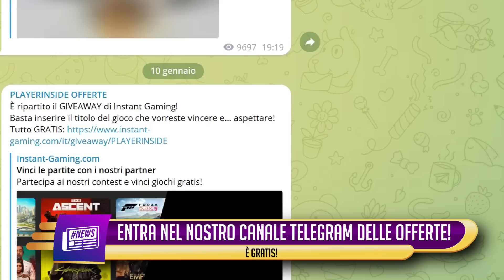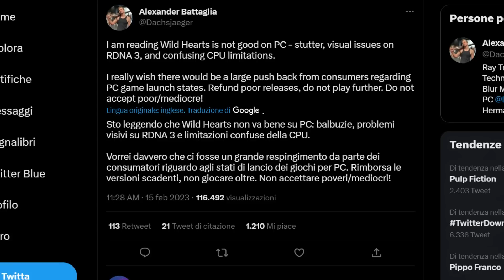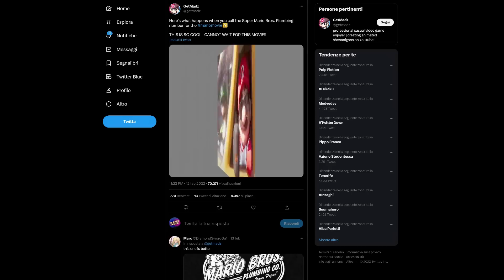MA CHE COSA VUOLE SONY? | ATOMIC HEART: COM'È? | PS5 SI INCENDIA MA FUNZIONA!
Una bella (si spera) domenica con le NEWS della settimana. Oh, per me è bella perché sto preparando una recensione di un gioco importante e anche perché Midna oggi fa la pasta al forno. Tutta vita, ragazzi. Buona domenica con le NEWS della settimana!

INDICE DELLE NEWS VIDEOGIOCHI
0:00 - Introduzione sensazionalistica. Spoiler: per finta;
0:16 - Sony VS Microsoft: aver portato Microsoft in tribunale è abuso di potere?
1:26 - Sony VS Microsoft: Sony vorrebbe Call of Duty "per sempre" e non solo per dieci anni;
2:15 - AUTOSPONSOR: il nostro canale Telegram delle offerte;
2:55 - PlayStation VR 2: ecco il video dello smontaggio;
3:41 - PlayStation VR 2: Horizon Call of the Mountain al di sotto della aspettative?
3:52 - Atomic Heart: "non consideratelo simile a BioShock, è un gioco unico e innovativo";
4:19 - Wild Hearts: malissimo su PC. Perché i giochi su PC sono ottimizzati sempre peggio?
4:56 - Ubisoft ha un nuovo grosso titolo non ancora annunciato, in uscita nel 2024;
5:22 - Lies of P: nuovo trailer e mese d'uscita per il soulslike di Pinocchio;
5:48 - Machine Games al lavoro su un nuovo Wolfenstein?
6:10 - PlayStation Plus Extra e Premium: tutte le novità di febbraio 2023;
6:43 - Epic Games Store: ecco il gioco GRATIS dal 23 febbraio 2023;
6:54 - NEWS A RAFFICA;
8:54 - Saluti, prossimi appuntamenti e Raiden che straparla;

Marzo...